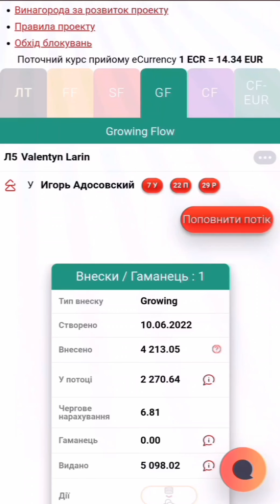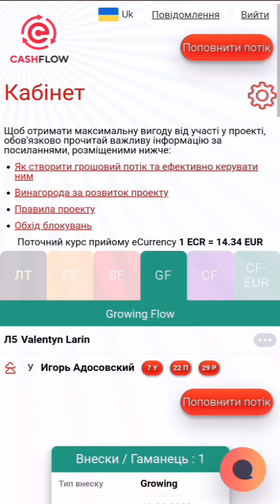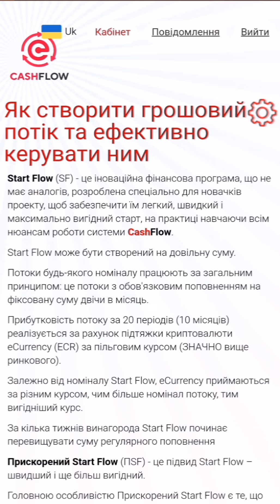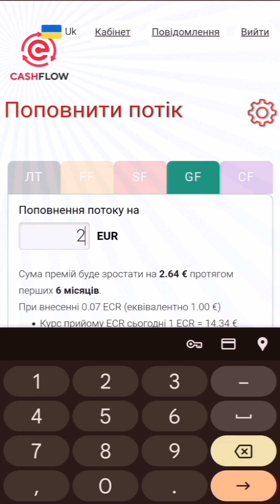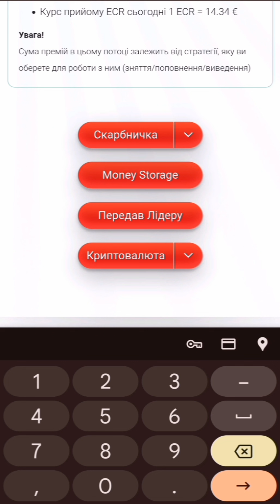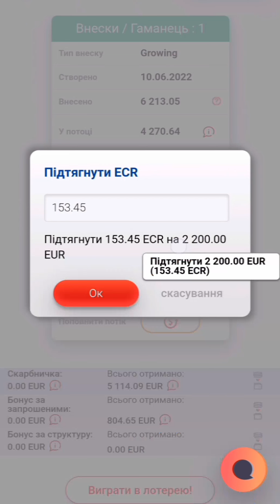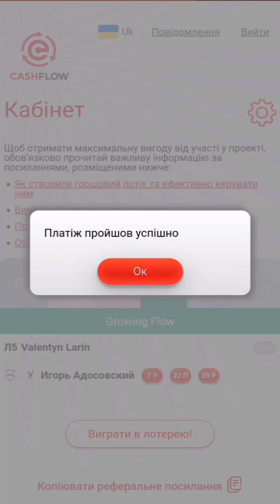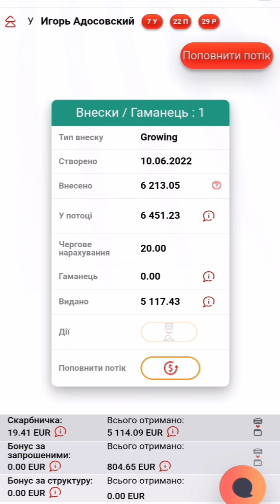Растущий 💶 Поток. Пополнение. Пример в цифрах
✅CashFlow- Это Фонд Коллективного Самообеспечения, созданный объединением единомышленников из разных стран мира. Это абсолютно новая система коллективного управления денежными потоками, система на взаимовыгодных условиях.